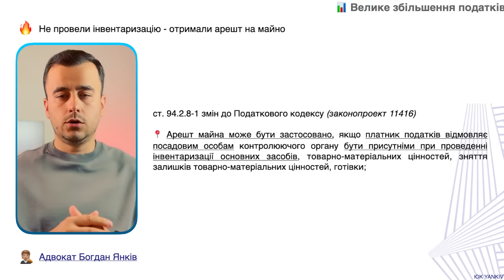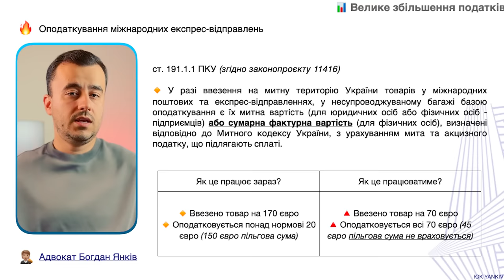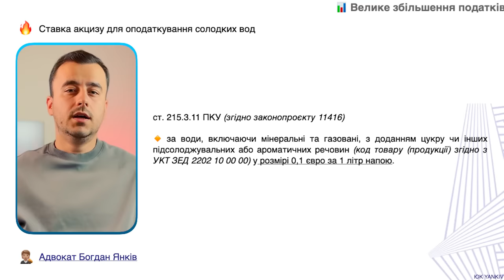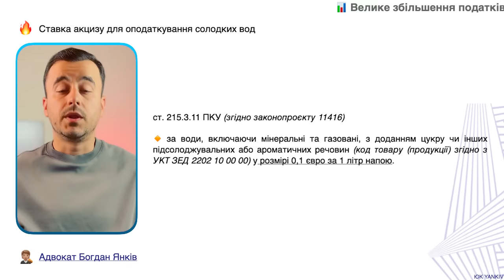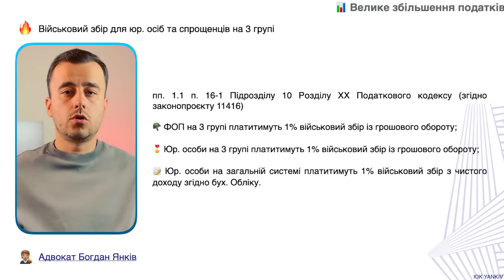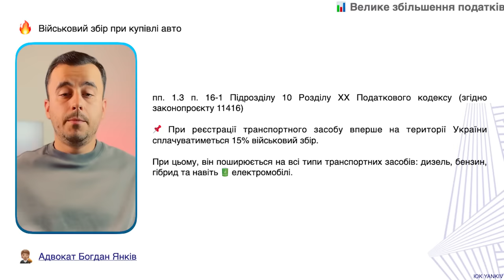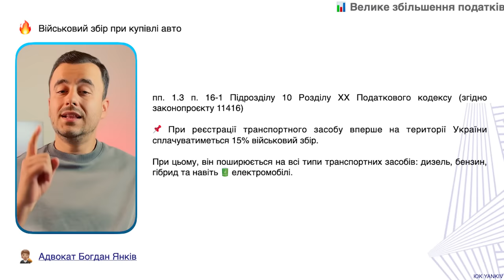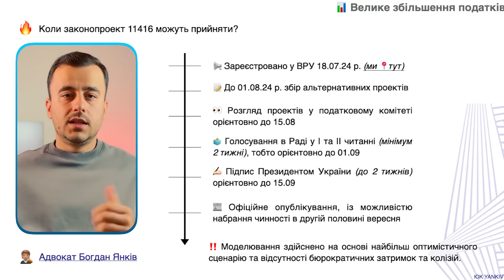Податки виростуть до 30%… Військовий збір для всіх! Законопроект 11416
Кабінет міністрів зареєстрував у Верховній Раді законопроект 11416. Згідно цього проекту планується ввести багато податкових змін. ФОПи почнуть платити військовий збір. Військовий збір із зарплати дорівнюватиме 5%, ставка 1.5% військового збору відходить у минуле. За реєстрацію на території України автомобіля вперше буде сплачуватися 15% військовий збір. Також ФОП на 3 групі буде платити 1% військового збору.

ТАЙМ-КОД ⏯
00:00 - 00:42 Відеоогляд законопроекту 11416
00:43 - 02:10 Введення обов’язкової інвентаризації на перевірках бізнесу
02:11 - 03:34 Збільшення податків на міжнародні посилки
03:35 - 05:05 Акцизний податок на солодкі води
05:06 - 06:21 Сільська рада зможе встановлювати розмір мінімальної заробітної плати
06:21 - 08:10 Військовий збір для бізнесу
08:11 - 08:53 Збільшення військового збору для фізичних осіб
08:54 - 09:47 Військовий збір з купівлі авто та банківських металів
09:48 - Як так коли приймуть законопроект 11416?